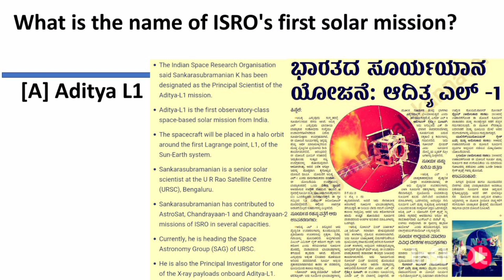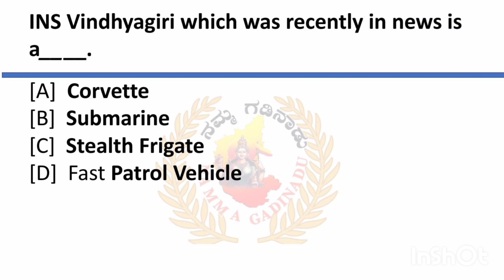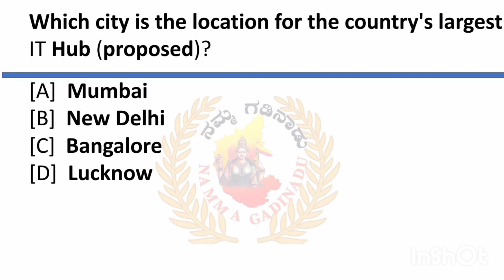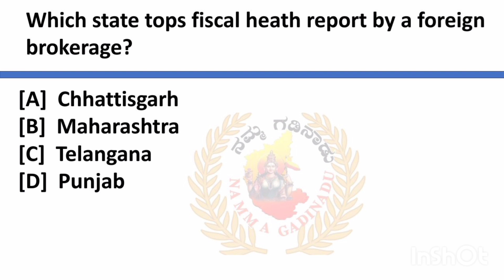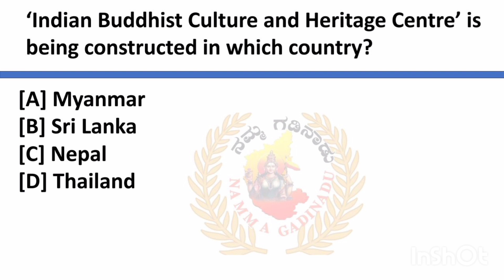16 August 2023 Current Affairs | English newspaper rapper Current Affairs